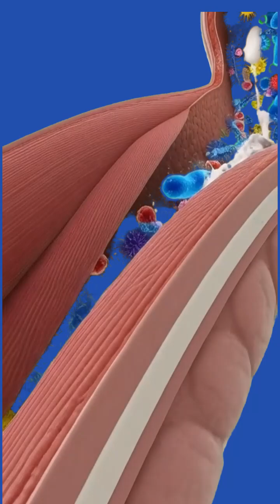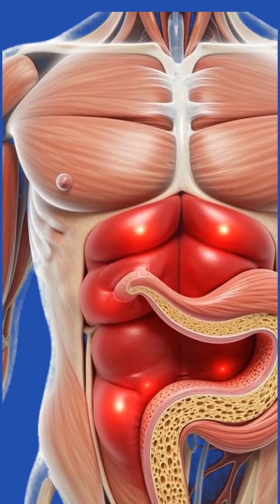what really happens when you drink milk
This video uses AI generated animations in script a cinematic 3d journey showing how milk travels through the body nourishing organs and boosting energy.